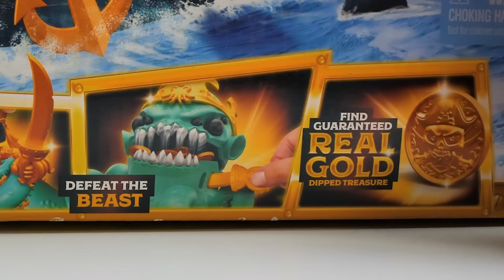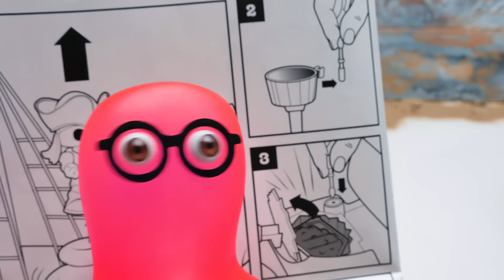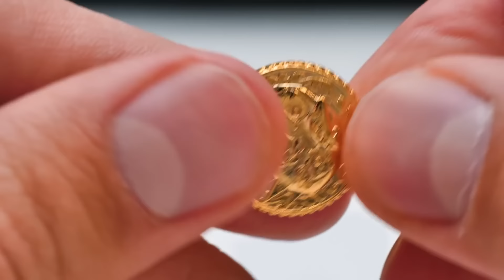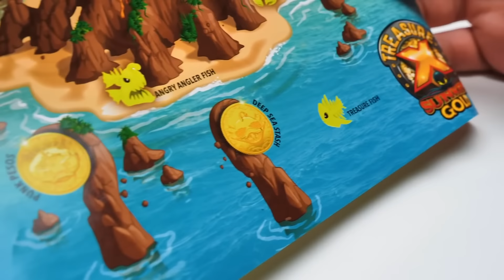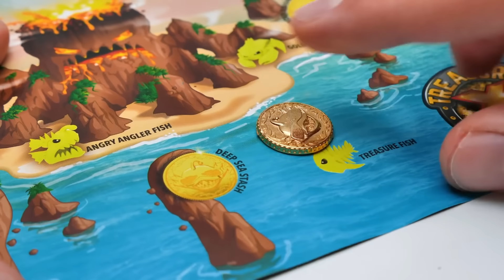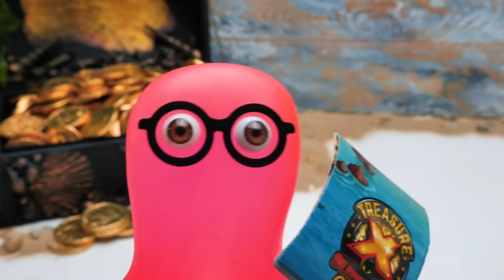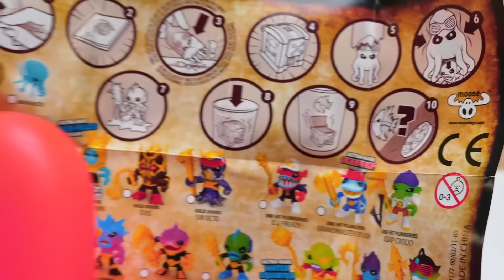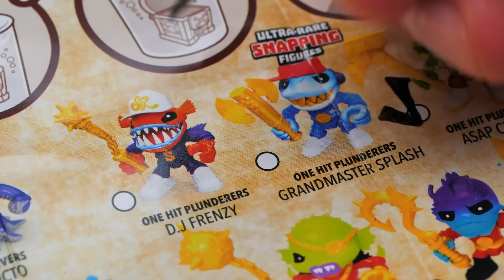Потрясающие наборы с пиратами и морскими чудовищами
Сэм и Роджер нашли настоящие сокровища, а значит, сегодняшняя распаковка пройдет очень весело!

01:15​ — Начнем с затонувшего корабля. На наш пиратский корабль с крутыми черными парусами напал кракен, а внутри 25 уровней приключений! А еще здесь есть инструкции, как спасти капитана, и еще много интересного. Например, тайник с контейнером и что-то типа кинетического песка. Ну а что, на любом пиратском корабле спрятаны сокровища! Здесь тоже есть золото, но это якорь, штурвал, телескоп и бушприт! Такому кораблю все пираты будут завидовать!

08:36​ — Теперь на очереди акула и 16 уровней приключений! Она находится в зеленой бутылке, которую тоже нужно открыть! Внутри акулы спрятан слайм и сокровища. Ребята, это так интересно! С помощью особого набора наш пират легко сможет прокатиться на акуле. 13:21​ — Последняя бутылочка с сокровищами потрясающая! Здесь 10 уровней приключений! Внутри вы найдете кальмара со слаймом и игрушкой и сундук!

Ребята, мы отлично повеселились, распаковывая наших потрясающих пиратов и морских чудовищ!

Вступительная
заставка распространяется на условиях СТАНДАРТНОЙ МУЗЫКАЛЬНОЙ ЛИЦЕНЗИИ:

Заголовок: Кукушка